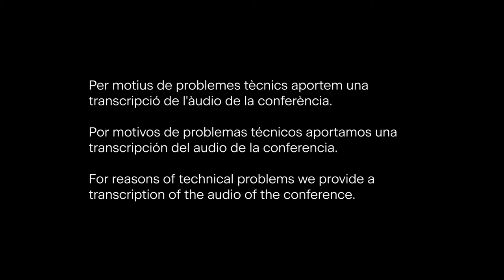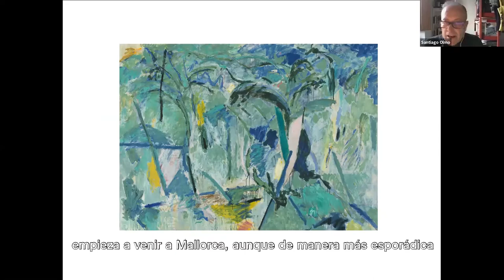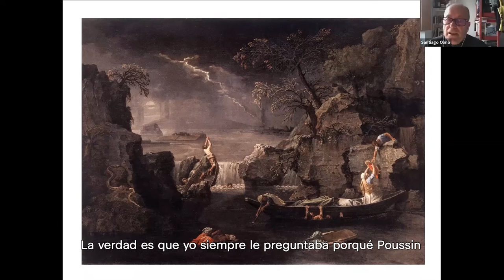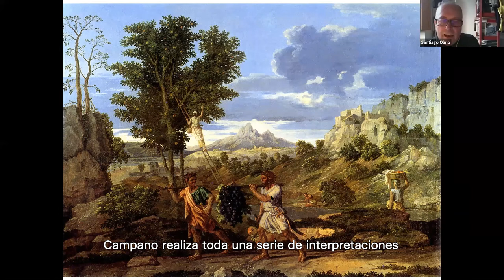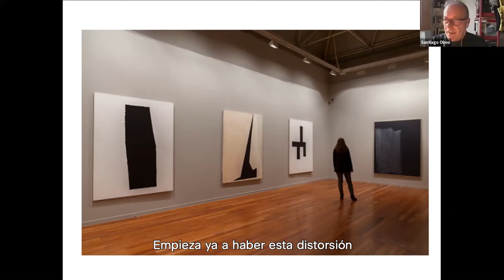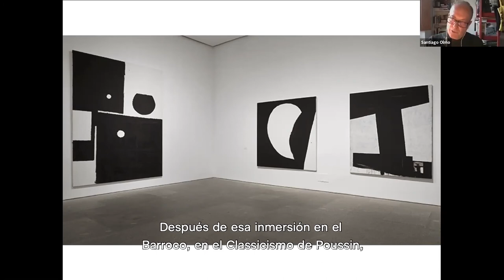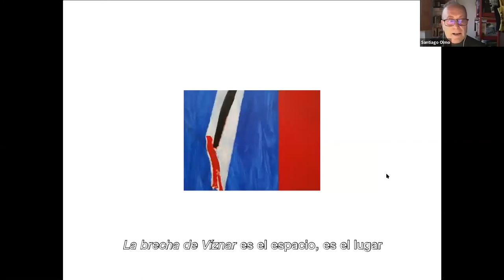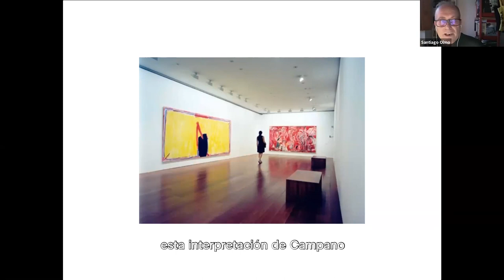Videoconferencia a cargo de Santiago Olmo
Santiago Olmo participa en la jornada sobre el pintor Miguel Ángel Campano vinculada a la exposición «Acentos y diferencia». Con este programa, que incluye una videoconferencia y una mesa redonda, nos acercamos a la vida y a la obra del creador para conocer cómo vivía la relación con la pintura a través de una aproximación a su universo más íntimo.